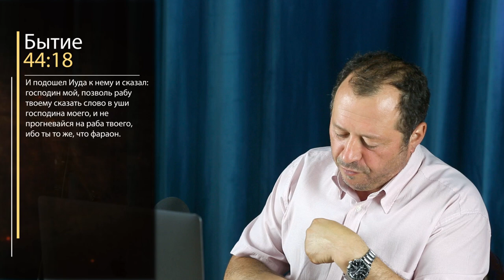«Тикун Олам» Урок - 10 "Дети/Благословение Иакова"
Деяния апостолов 3 глава, 21 стих. Идея восстановления мира прослеживается через все священные Писания. Для исправления Бог избирает Авраама и его потомков. В Аврааме Бог созидает "антивавилон".

Для пожертвований с использованием международных банковских систем, пожалуйста, перейдите по ссылке:
Для шекелевых пожертвований в Израиле, пожалуйста, используйте следующие реквизиты:
871257 חשבון:
קהילת שבי ציון
Или по-русски:
Счёт 871257